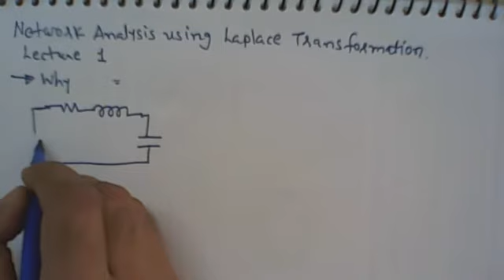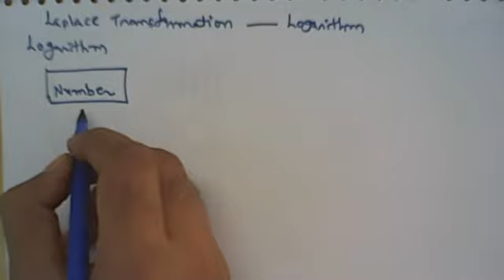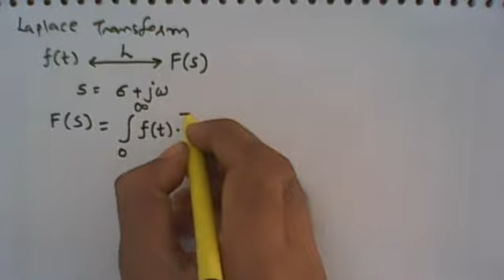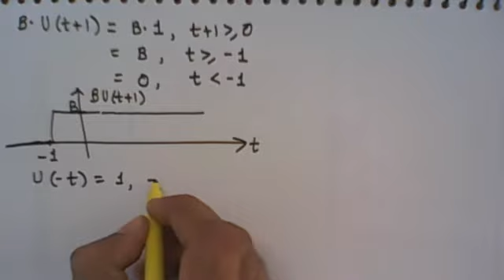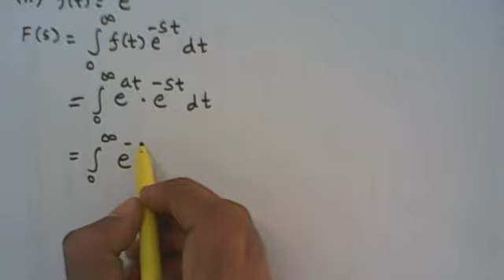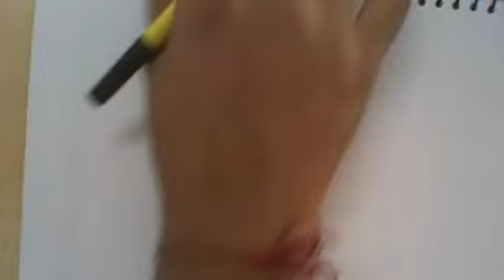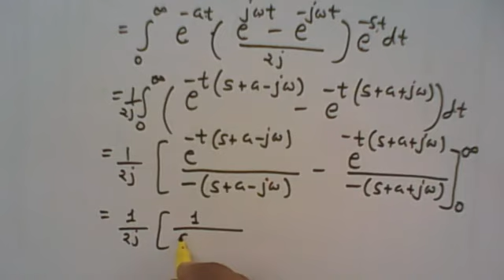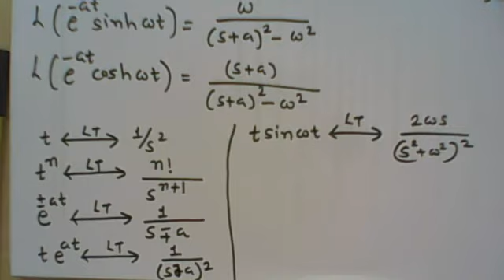Network Analysis using Laplace Transformation part 1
This video lecture cover Advantages of Laplace transformation techniques to solve differential equations compare to classic solution, Analogy between Logarithm and Laplace transformation and Laplace Transform of some basic signals.